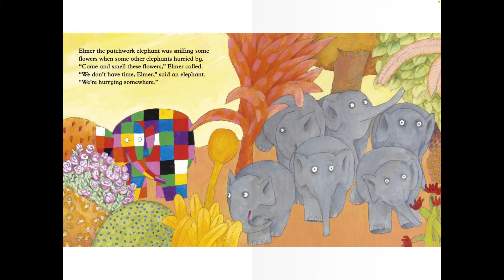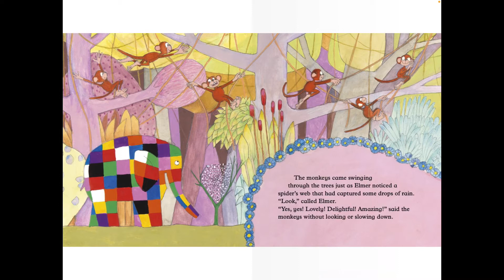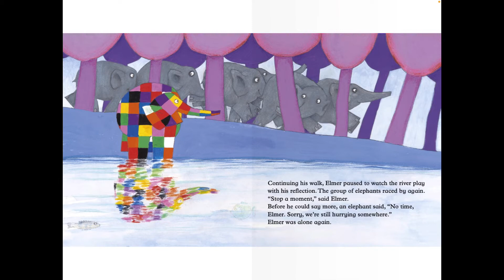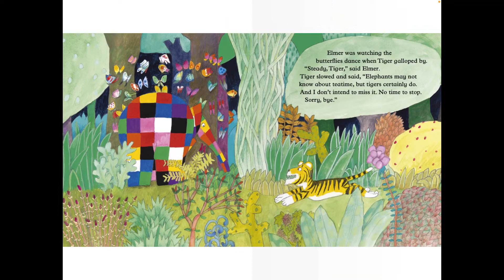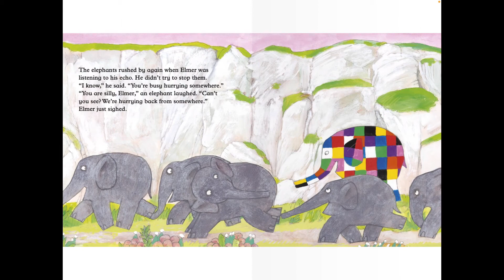Elmer’s Walk: A story of being mindful